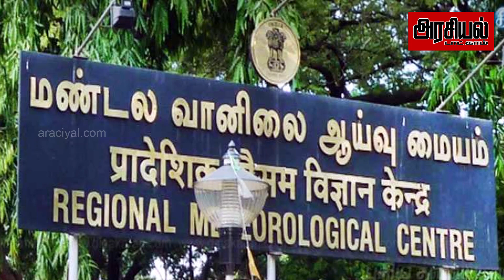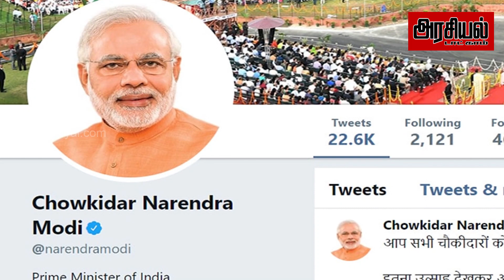டான் பிராட்மேனை பின்னுக்கு தள்ளிய ரோகித் சர்மா | Rohit | Modi | By Election | Araciyal.com